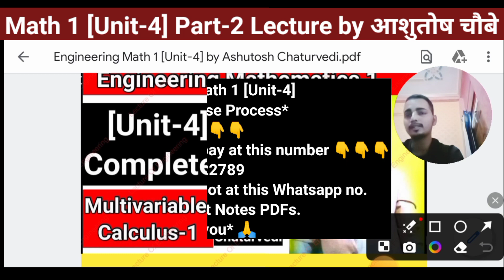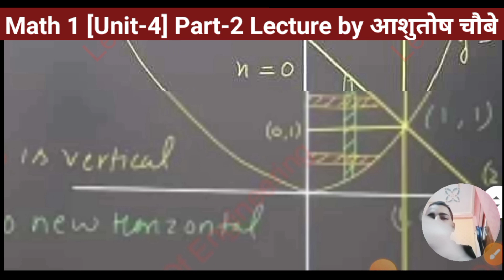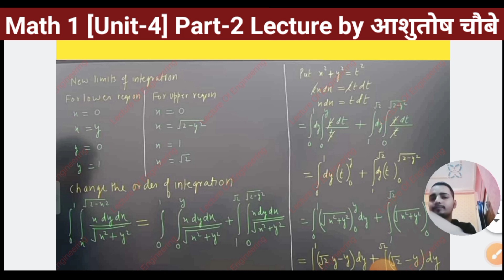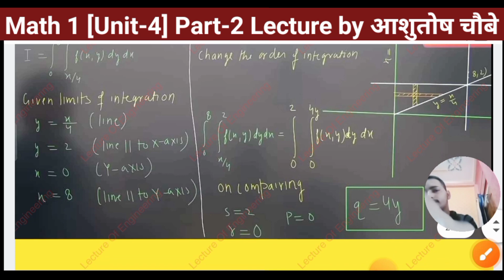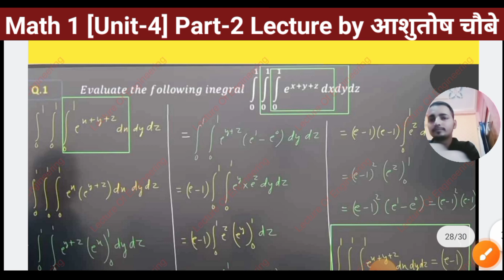Math 1 Aktu Unit 4 One Shot |Change Order Of Integration|Triple Integration| Math 1 Aktu one shot #2